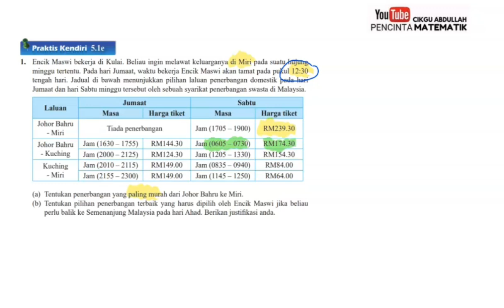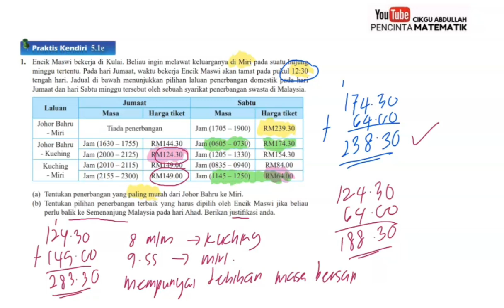TINGKATAN 4 # RANGKAIAN TEORI GRAF# PRAKTIS KENDIRI 5.1E CIKGU ABDULLAH